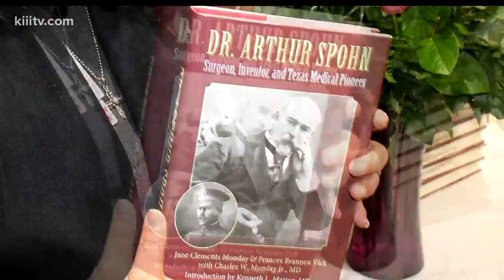Book signing celebrates legacy of Dr. Spohn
Back in 1905, Spohn opened the first hospital in Corpus Christi.